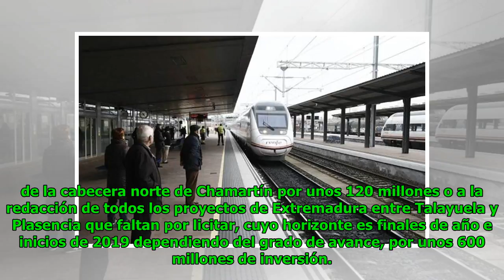Adif licitará contratos por 2.000 millones este año